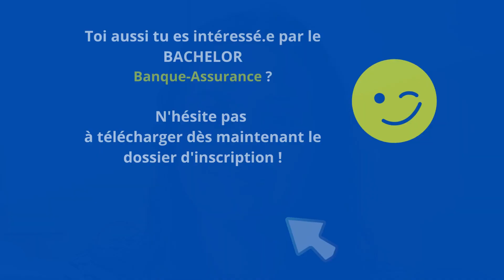Témoignage de Sophia - Bachelor Banque Assurance - IIMS NANTES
Sophia a intégré le Bachelor Banque Assurance en Alternance à l'IMS à la rentrée 2022. Elle partage ses impressions